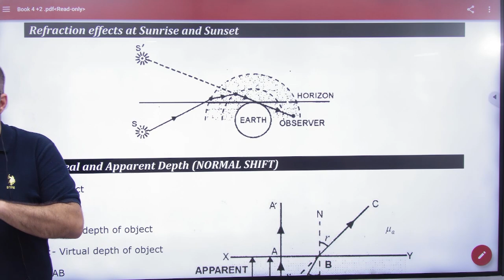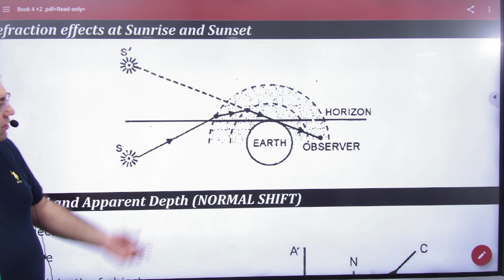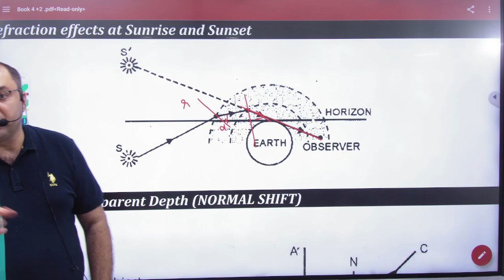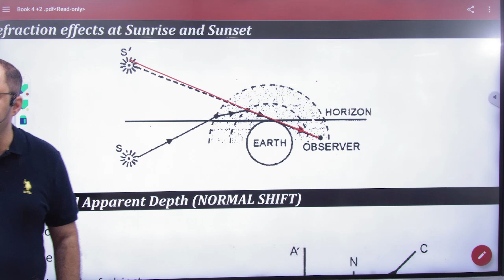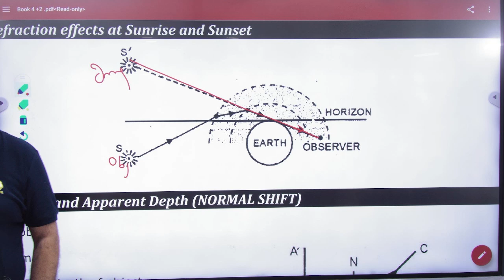Refraction effects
2 Refraction effects